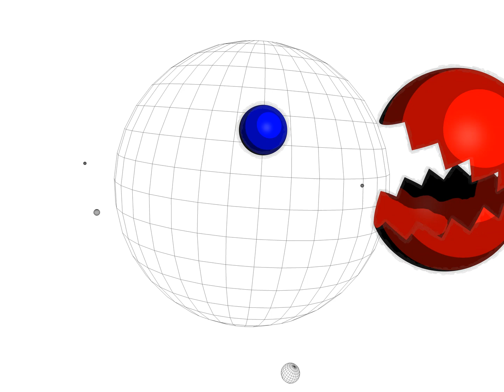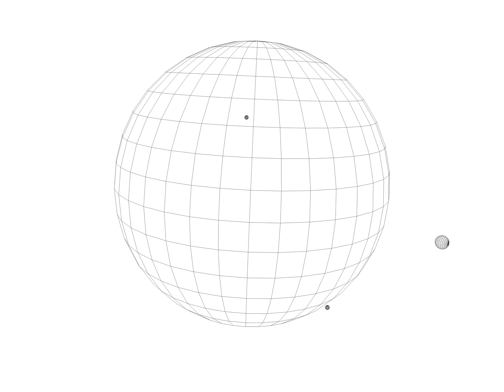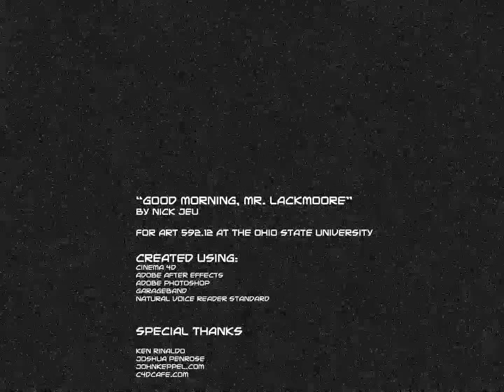Good Morning Mr Lackmoore